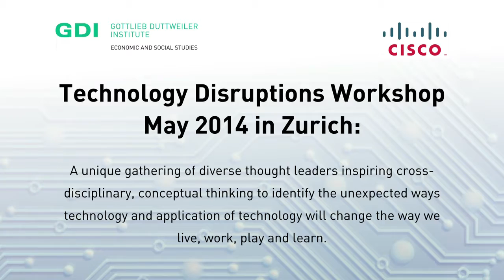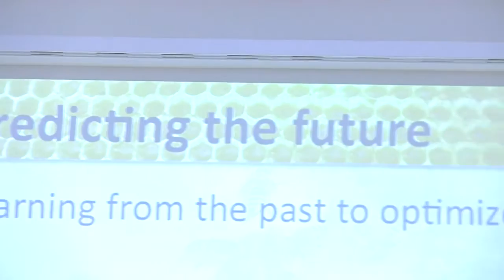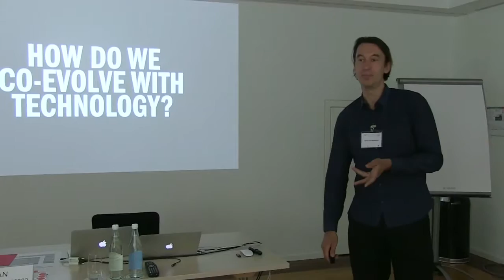Documentary: Workshop on technology disruptions by Cisco & the GDI